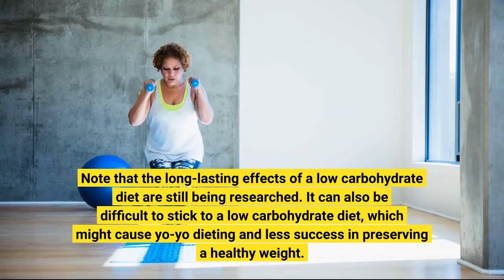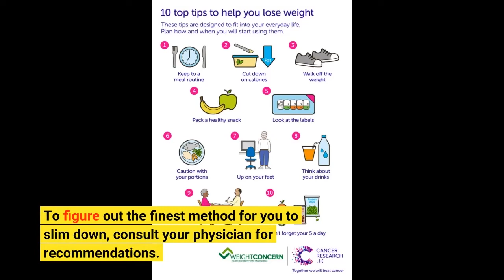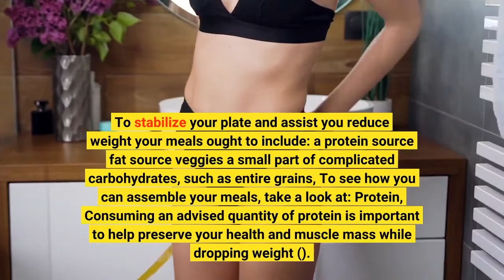Unknown Facts About How To Lose Weight Fast – Forbes Health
how to lose weightUnknown Facts About How To Lose Weight Fast – Forbes HealthWith a low carbohydrate consuming plan, you'll utilize burning stored fat for energy instead of carbohydrates. If you select to eat more complex carbs like whole grains in addition to a calorie deficit, you'll benefit from higher fiber and absorb them more gradually. This makes them more filling to keep you satisfied.

Research study also recommends that a low carbohydrate diet plan might minimize hunger, which can lead to naturally eating less calories without thinking about it or feeling starving (). Note that the long-lasting effects of a low carbohydrate diet are still being researched. It can also be difficult...